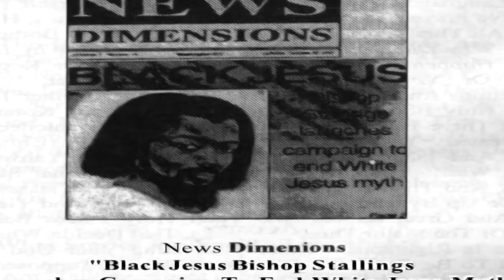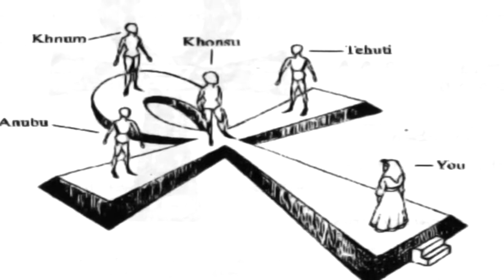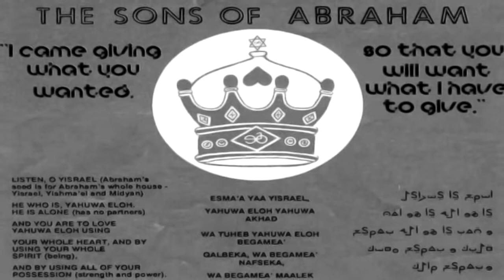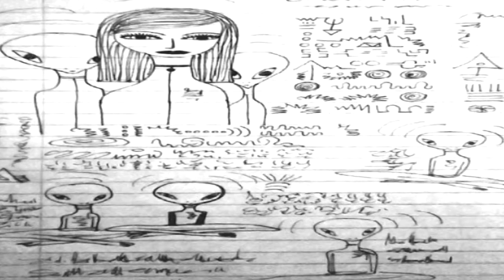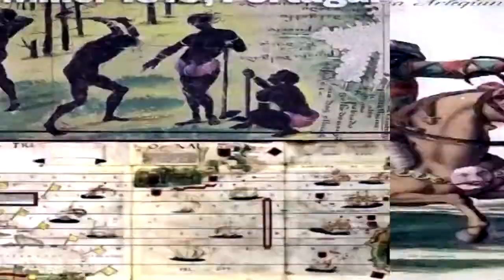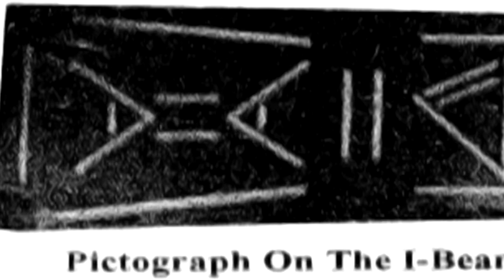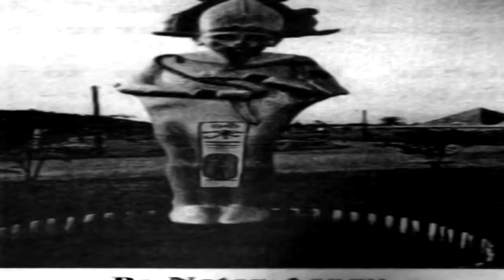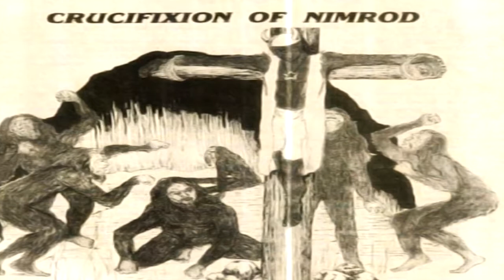Dr Malachi Z York Are You A Muslim